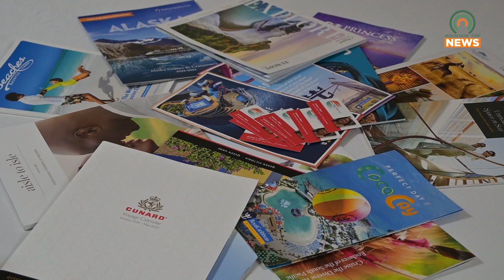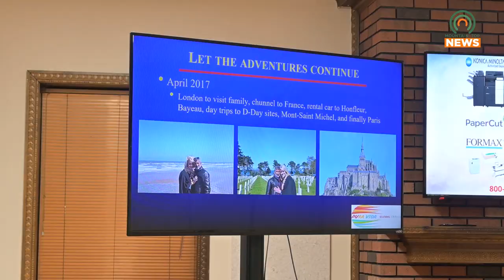SEKCC Holds Business After Hours Gathering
The Southeast Kentucky Chamber of Commerce held their Business After Hours Gathering on Thursday, November 30, 2023.